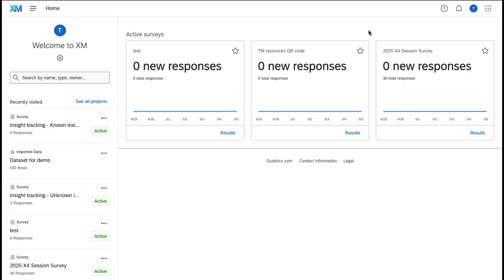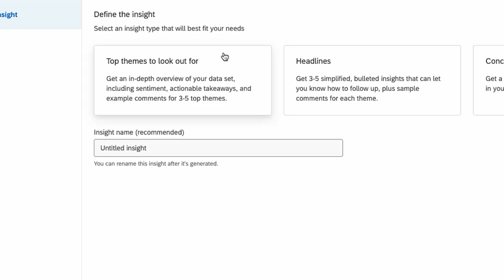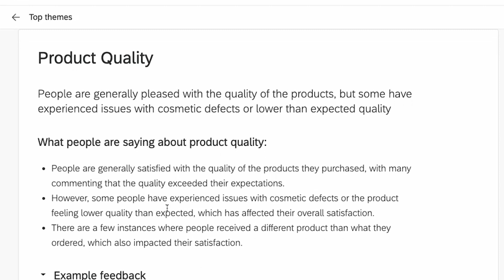Overwhelmed With Customer Comments? Let Insights Explorer Find What Matters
Insights Explorer uses AI to summarize feedback and surface what matters so your teams can spend less time sifting through comments and more time driving action. Take a look!